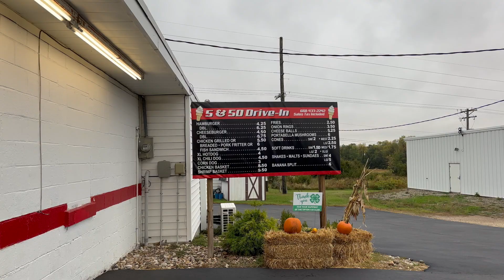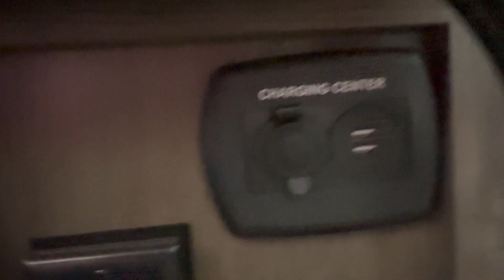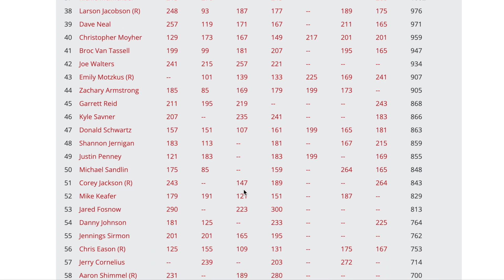MOYAK 2023 - Lake of the Ozarks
00:00 - Camper and Roof Rack
01:28 - Lunch at 5 & 50
02:22 - Arriving at the Lake
02:48 - Popup love/hate - FRIDGE
05:55 - Scouting some spots
06:46 - Popup love/hate - HEATER
08:34 - On the water
10:10 - Recap